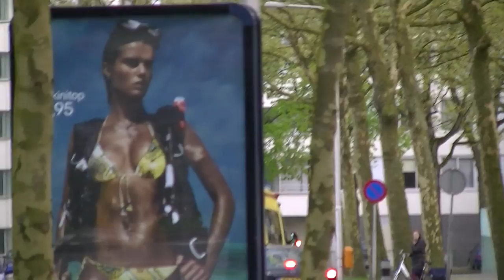06-05-12 19:23 A1 20-148 naar reinevaarstraat tilburg west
de 20-148 komt aan in tilburg west